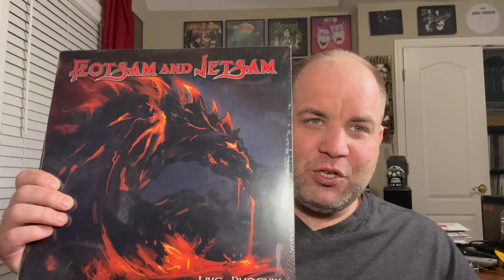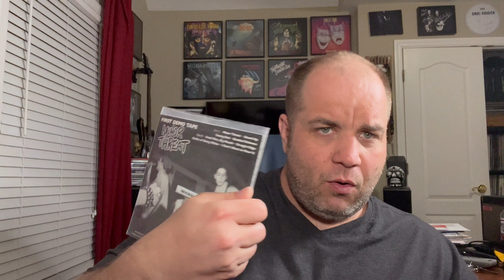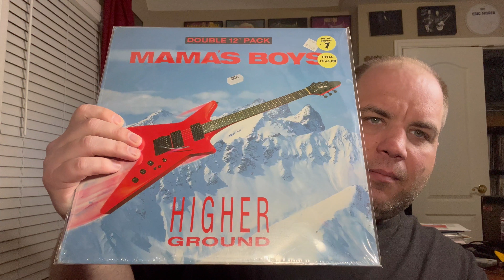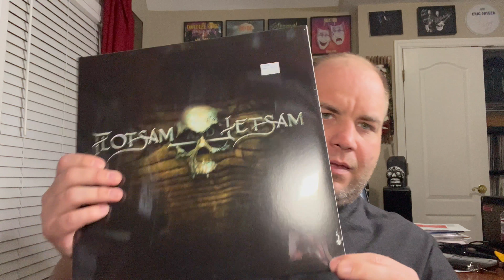Digging in Phoenix